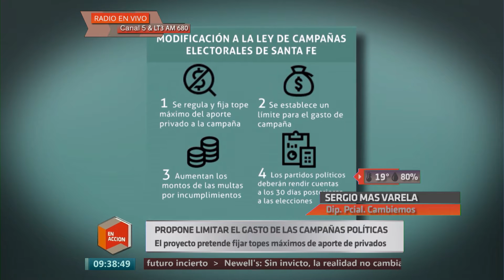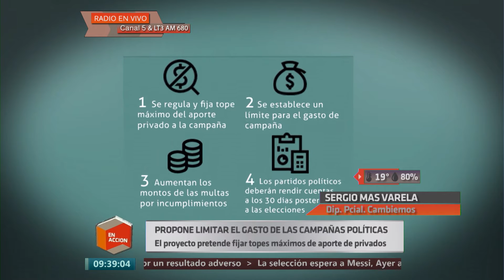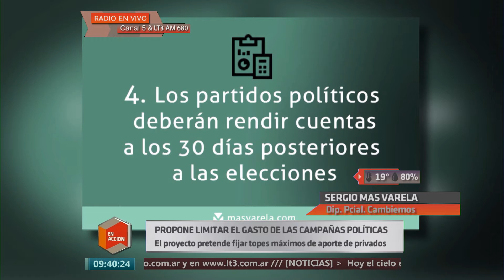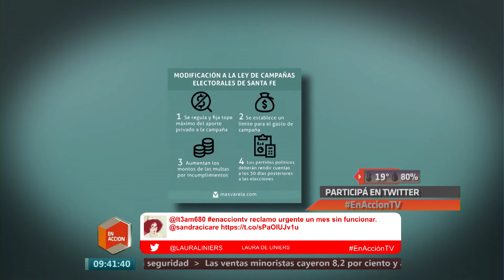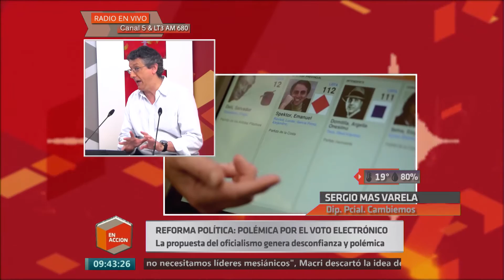Sergio Más Varela en el piso de En Acción por LT3